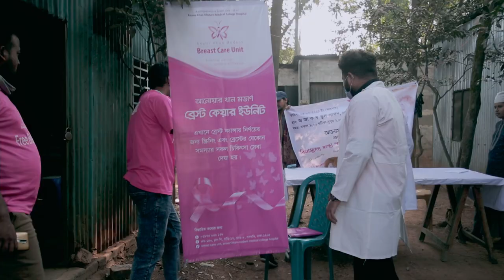Anwar Khan Modern Breast care unit documentary